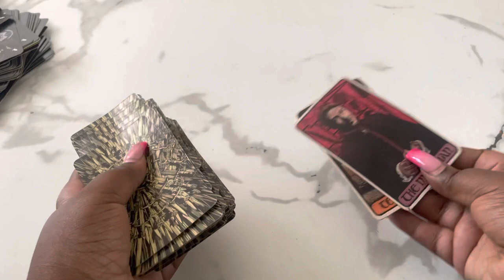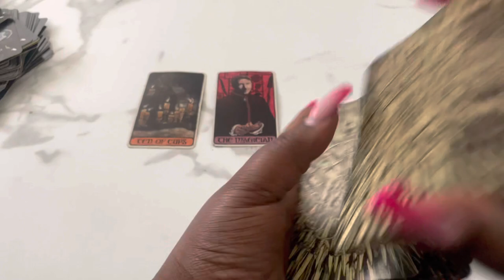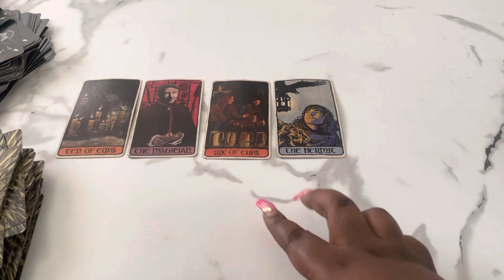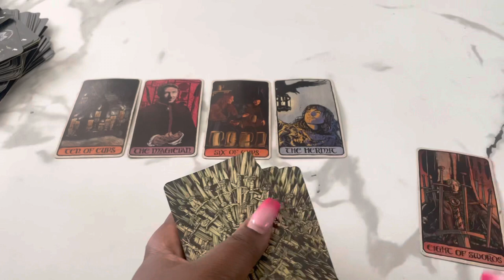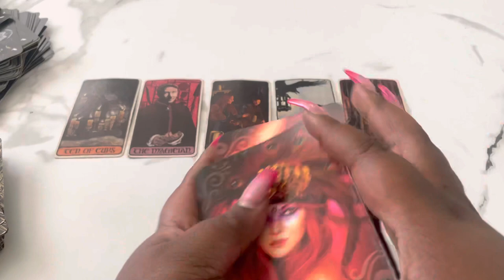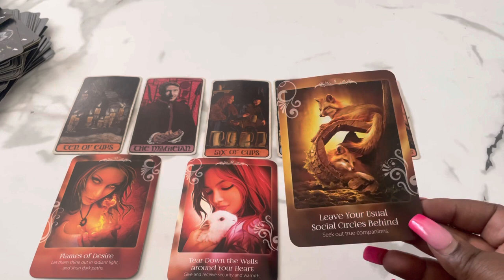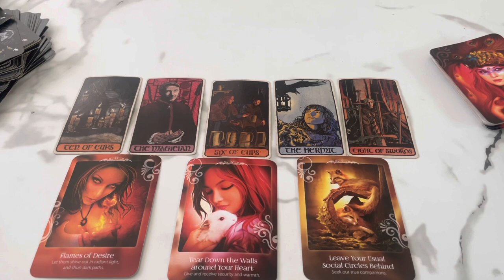If You’re A ♍️VIRGO THIS Is For YOU!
This is a tarot card reading for the zodiac sign Virgo. this channel is about making tarot easy to and to navigate in life via the tarot.

My Favorite Tarot/Oracle Decks:
 Arcanum tarot
Butterfly Oracle Cards
 Mystic Mondays
Smith Waite Tarot Deck
 Prism Tarot